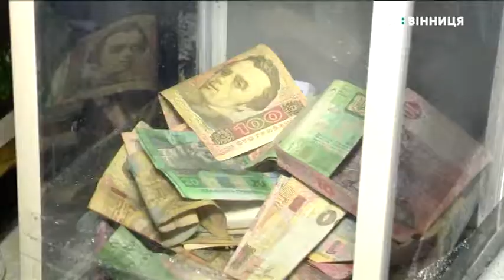«Свої для своїх»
40-літровий казан плову, юшка та глінтвейн. У Вінниці пригощали містян та збирали гроші для бійців на передову. Благодійну акцію під назвою «Свої для своїх» ініціювала Асоціація ветеранів, інвалідів війни та волонтерів АТО.